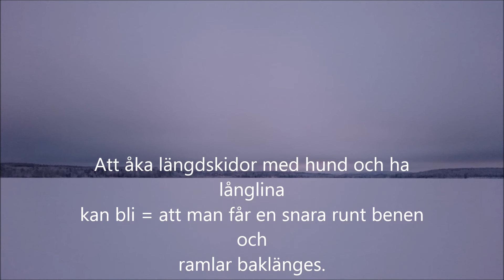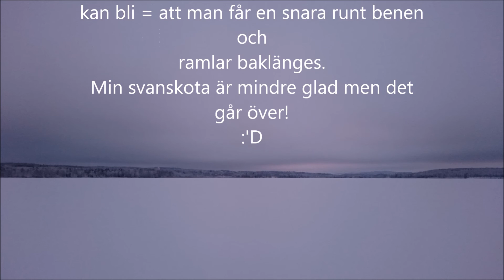skidåkning med hund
Åkt skidor med Mymlan igen.
Denna gången på isen.